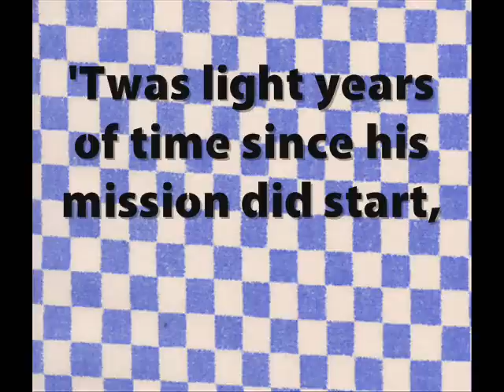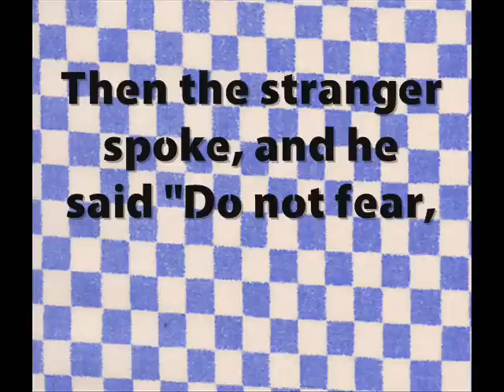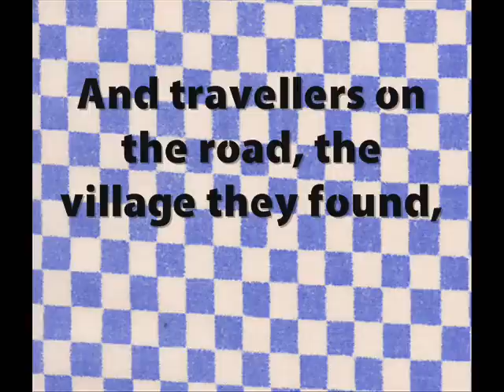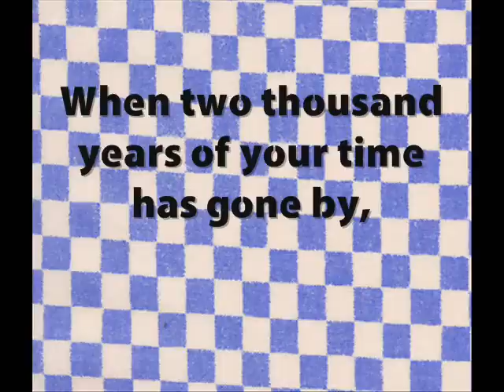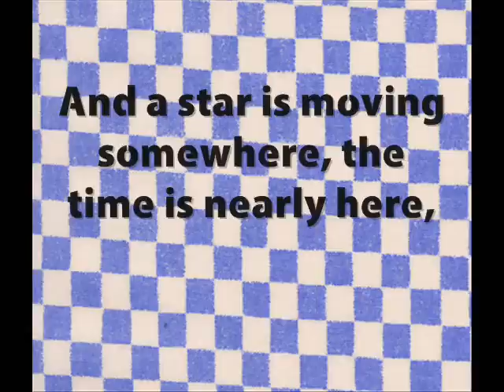Chris de Burgh - A Spaceman Came Travelling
A video for the lyrics of "A Spaceman Came Travelling", eighth song on the compilation album "Best Moves" by Chris de Burgh. These are the correct lyrics, considering the fact I've taken them from the booklet that comes with the CD. But typos from my side are always possible, of course.

Lyrics:

A spaceman came travelling on his ship from afar,
'Twas light years of time since his mission did start,
And over a village he halted his craft,
And it hung in the sky like a star, just like a star...

He followed a light and came down to a shed,
Where a mother and child were lying there on a bed,
A bright light of silver shone round his head,
And he had the face of an angel, and they were afraid...

Then the stranger spoke, he said "Do not fear,
I come from a planet a long way from here,
And I bring a message for mankind to hear,"
And suddenly the sweetest music filled the air...

And it went La La...
Peace and goodwill to all men, and love for the child...

This lovely music went trembling through the ground,
And many were awakened on hearing the sound,
And travellers on the road, they village they found,
By the light of that ship in the sky, which shone all around...

And just before the dawn at the paling of the sky,
The stranger returned and said "Now I must fly,
When two thousand years of your time has gone by,
This song will begin  once again, to a baby's cry..."

And it went La La... This song will begin once again to a baby's cry...
And it goes La La... Peace and goodwill to all men, and love for the child...
Of the whole world is waiting, waiting to hear that song again,
There are thousands standing on the edge of the world,
And a star is moving somewhere, the time is nearly here,